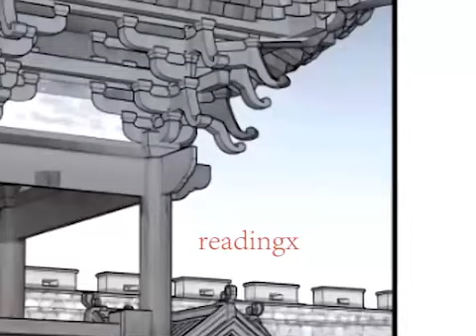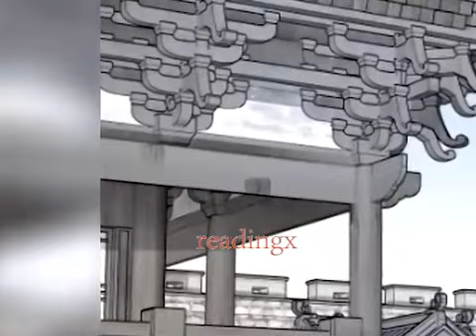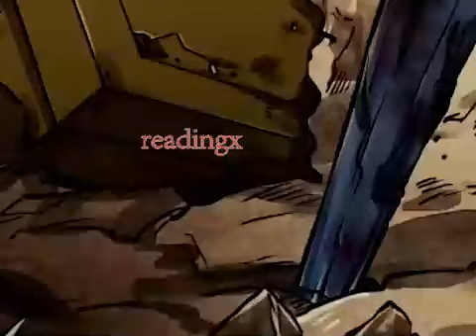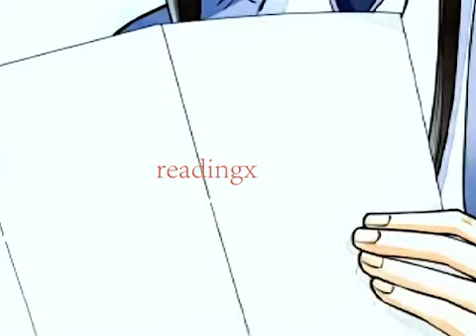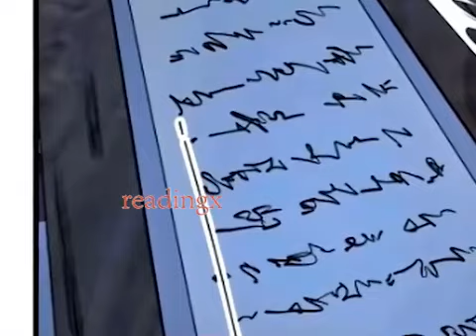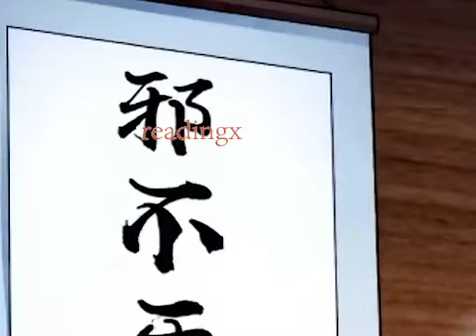佔有姜西390江东快递包邮包送 佔有姜西399两清